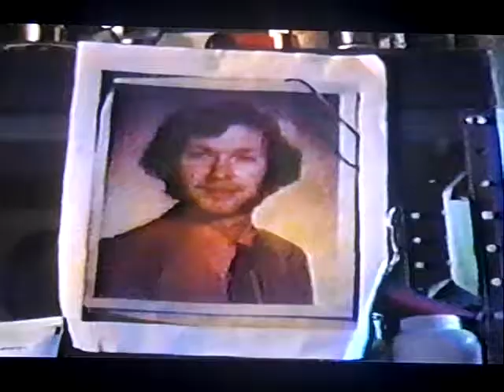SNOW WAS STOLEN!!!!!!!!!!!!!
PLEASE WATCH AND HELP!